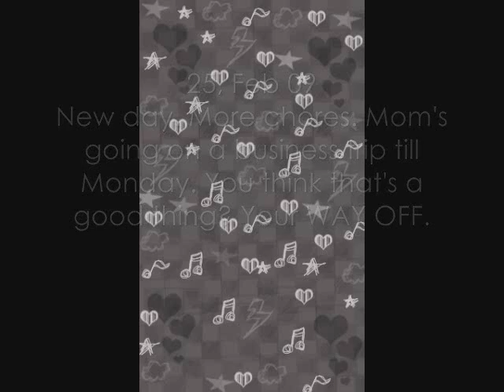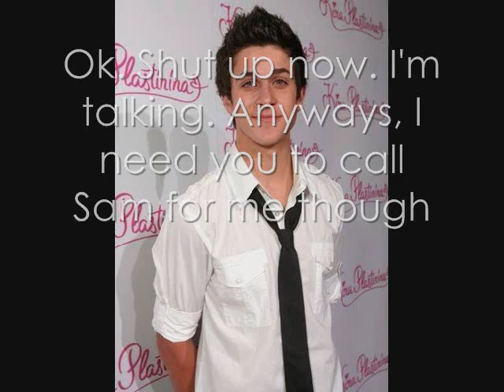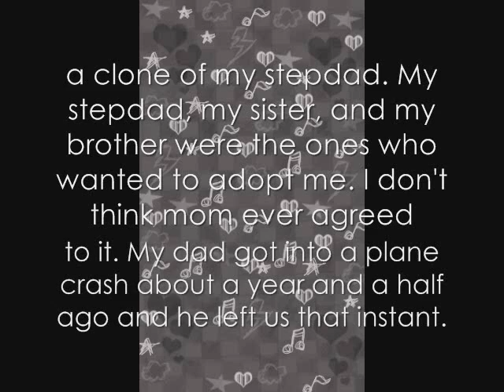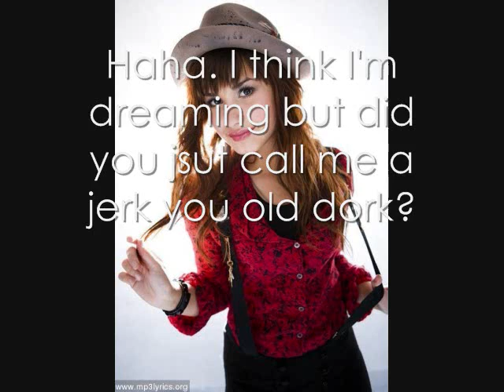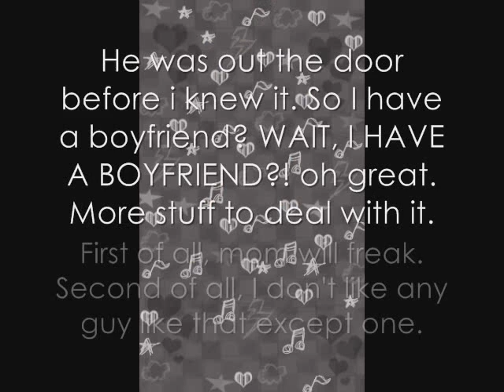The Diary of Jane Episode 2: Boyfriend?